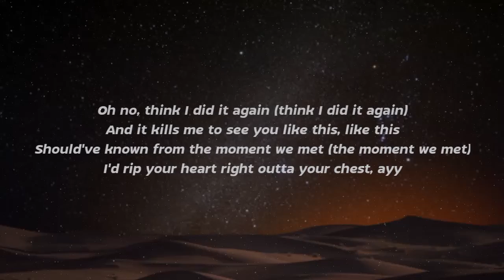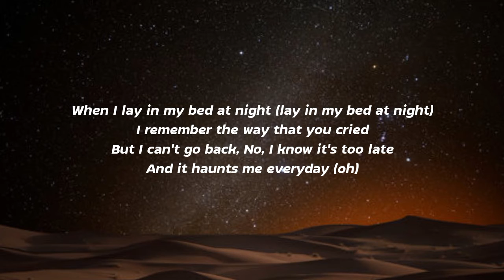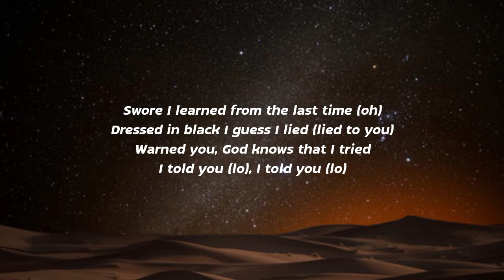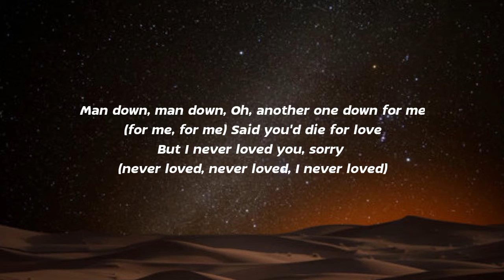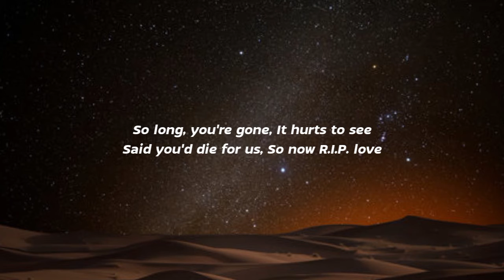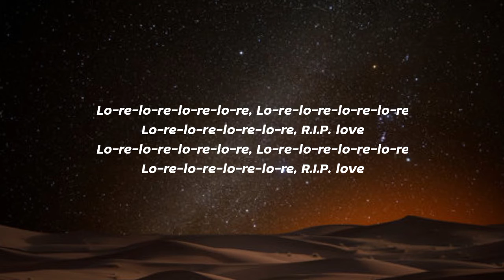Faouzia - RIP Love (Lyrics)